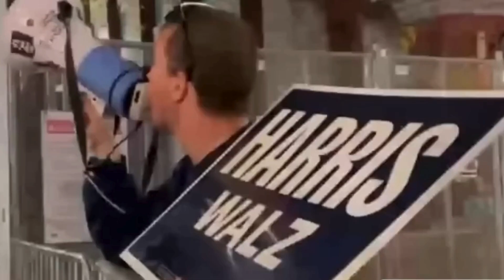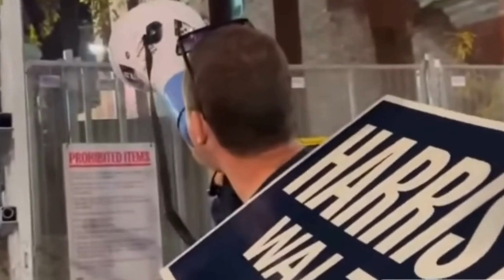Kamala shills crying after loss